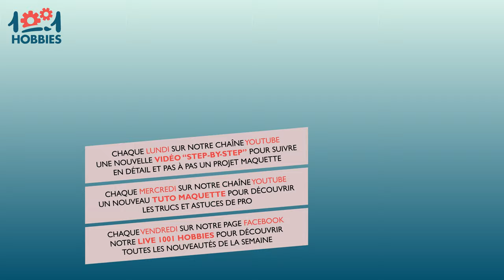Tuto maquette [Peinture] | Comment utiliser les peintures acrylique Lifecolor ?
Minute Tips : Comment utiliser les peintures acrylique Lifecolor ?

Vous venez d'achever le montage de votre première maquette et envisagez d'utiliser des peintures acryliques de formulation à base de résine acrylique soluble à l'eau afin de réaliser sa mise en peinture.
Découvrez les peintures Lifecolor et Revell Aquacolor, ainsi que nos conseils d'utilisation.

Retrouvez les produits présentés dans cette vidéo sur 1001maquettes.fr
♣ Peintures acryliques Lifecolor